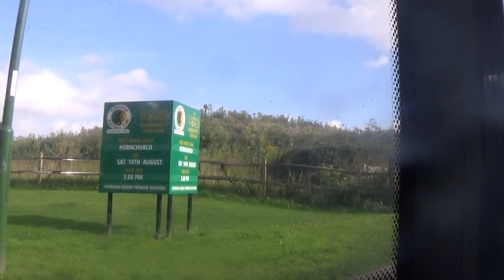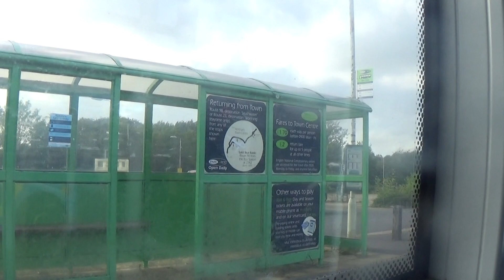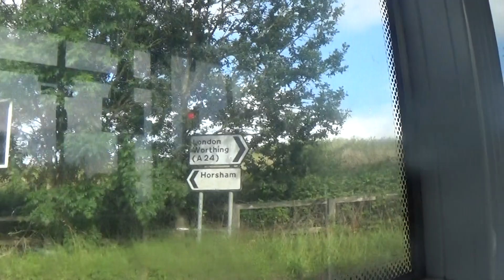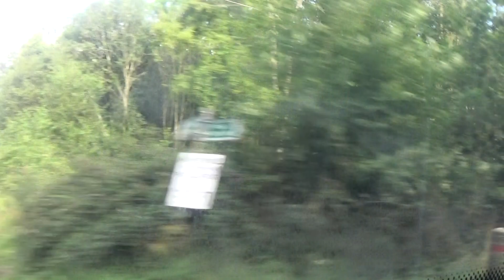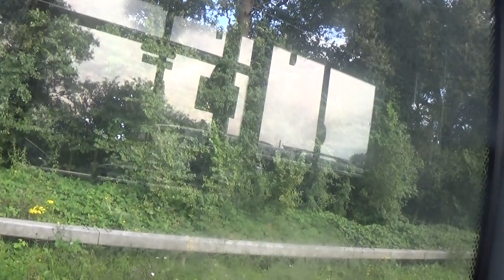Foxy riding on Metrobus route 23 in the Sussex Counties, 13th August 2021 pt1